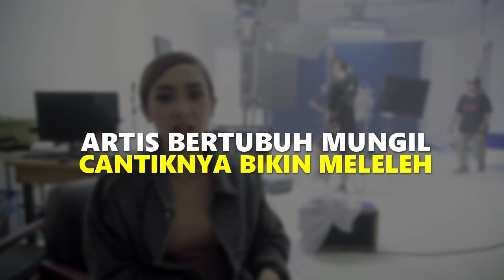7 Artis Bertubuh Mungil yang Kecantikannya Bikin Kaum Adam Meleleh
Sejumlah artis tanah air ini tidak hanya populer karena kesuksesannya di dunia entertain, melainkan karena memang perempuan bertubuh mungil ini memiliki raut wajah yang cantik. Bahkan kecantikannya tersebut membuat para kaum adam diluar sana dibuat meleleh olehnya.

Berikut ini adalah beberapa artis Indonesia bertubuh mungil yang kecantikannya bikin kaum adam meleleh.